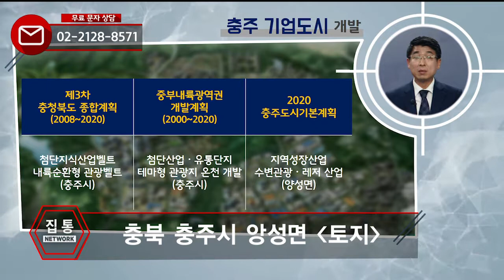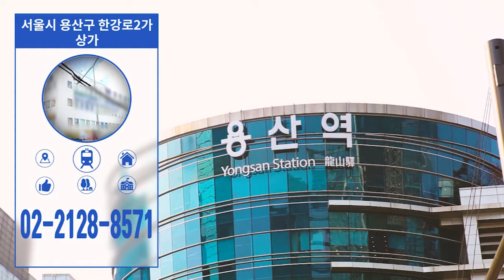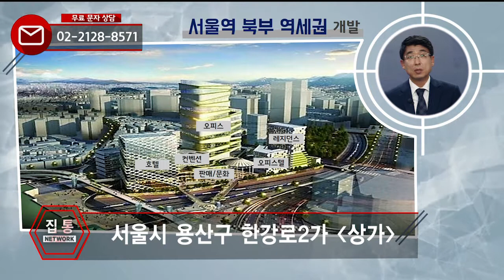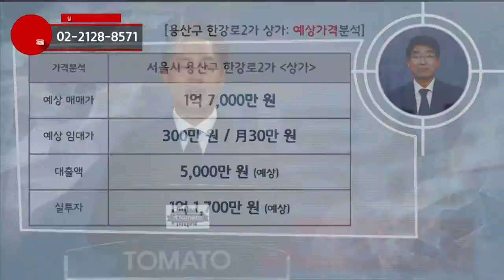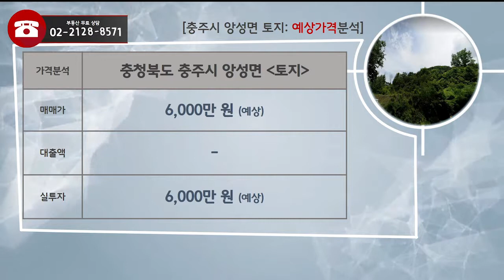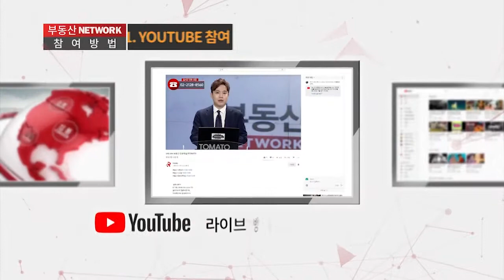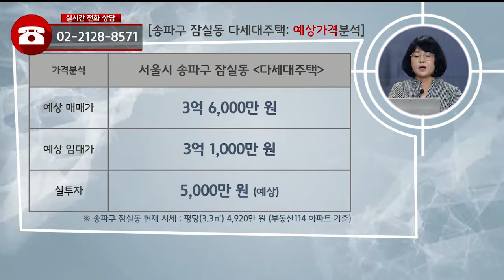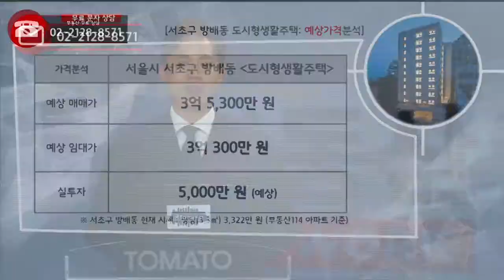부동산토마토TV 알토마토 rtomato 10/01(화) 부동산네트워크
생방송 -부동산네트워크- 월~목 오후 12:00~13:00